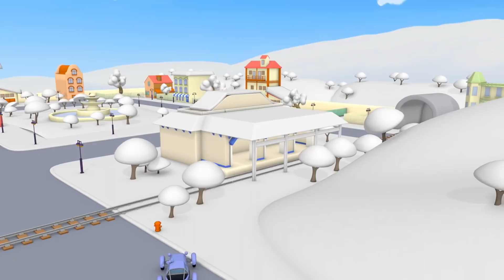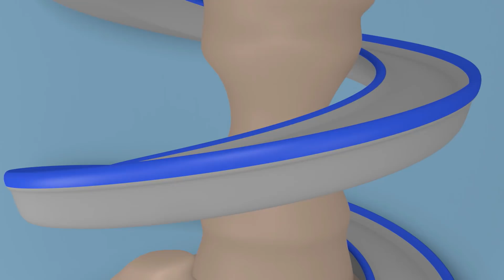Carl der Super Truck - Der Super Transportlastwagen - Lastwagen Zeichentrickfilme für Kinder 🚓 🚒